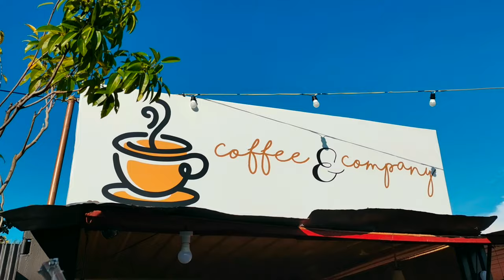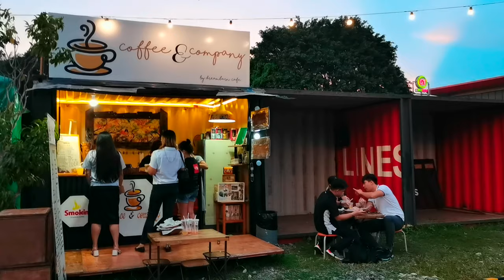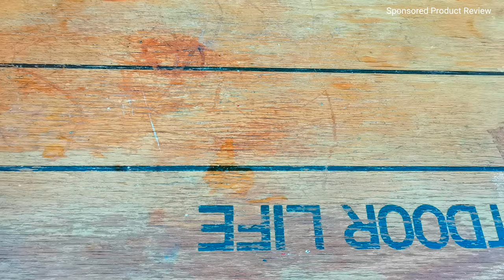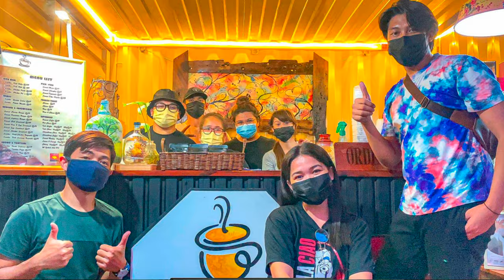Coffee & Company | GT Mall Molo Stripside | Taste Test Review | with Biboy and Gelo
Coffee & Company | Taste Test Review | GT Molo Strip side

Episode 107: Coffee & Company | Taste Test Review | GT Molo Strip side

- Located at Front of GT Mall Molo Strip side, M.H. Del Pilar Street Iloilo City
- Opens Everyday 10am - 8pm
- They also offer personal delivery

*MENU*

**RICE MEAL**
- Smokin Pork Belly ₱129
- Smokin Pork Ribs ₱129
- Smokin Chicken Pecho ₱129
- Smokin Chicken Paa ₱119

** SALADS **
- Smokin Garden Salad ₱69
- Smokin Potato Marble ₱69

**  PIKA - PIKA **
- Sunset Mojos ₱59
- Sunset Shanghai ₱59
- Sunset Dynamite ₱69
- Sunset Pika Platter ₱189

** FRENCH TOAST **
- Classic ₱59
- Cheese ₱69
- Ham ₱79
- Ham & Cheese ₱89

** BURGERS & SANDWICHES **
- Sunset Classic Burger ₱89
- Sunset Hawaiian Burger ₱99
- Sunset Supreme Burger ₱129
- Sunset Club Sandwich ₱129
- Sunset Ham & Egg Sandwich ₱89
- Sunset Egg Sandwich ₱59
- Sunset Chicken Sandwich ₱59
- Smokin' Pork/Chicken Baguette ₱89
- Smokin' Pork Sausage Baguette ₱89

** NACHO & TORTILLA **
- Smokin' Nacho Supreme ₱109
- Smokin' Tortilla Pizza ₱129
- Smokin' Tortilla Taco ₱99
- Smokin' Tortilla Quesidilla ₱99

** BEVERAGES **
- Brewed Coffee ₱49
- Hot Choco ₱49
- Iced Coffee ₱59, ₱79
- Iced Choco ₱59, ₱79
- Strawberry Choco ₱59, ₱79
- Strawberry Coffee ₱59, ₱79
- Sunset Medley ₱59, ₱79
- Lemon & Orange ₱59, ₱79
- Cherry ₱59, ₱79
Add ₱10 Yakult

- Smokin' Chicken Pa-a ₱119
- Smokin' Supreme Nachos ₱109
- Sunset Mojos ₱59
- Smokin' Pork Baguette ₱89
For the Drinks
-Sunset Medley (Cherry&Orange)₱79
- Orange & Lemons ₱79
- Cherry & Lychee w/ Yakult ₱89